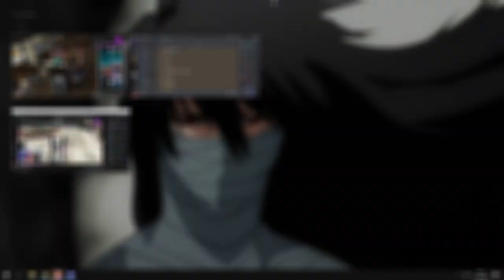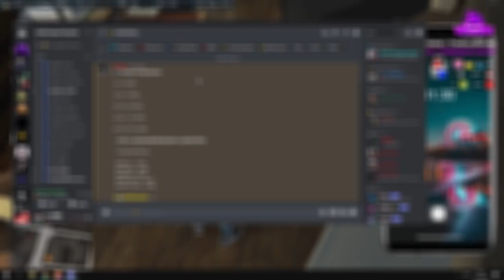Όταν οι πελάτες έχουν πάντα δίκιο! Voodoo ιστορίες #1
Ο Voodoo είναι ένας Ελληνικός σέρβερ roleplay στην FiveM.